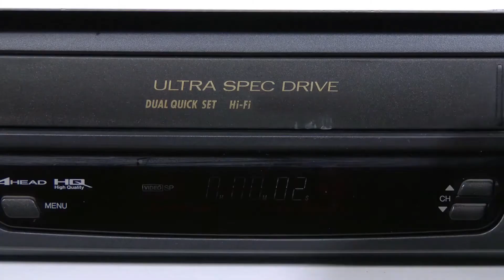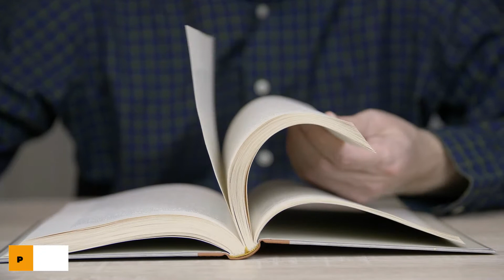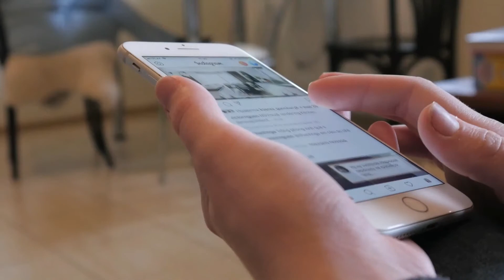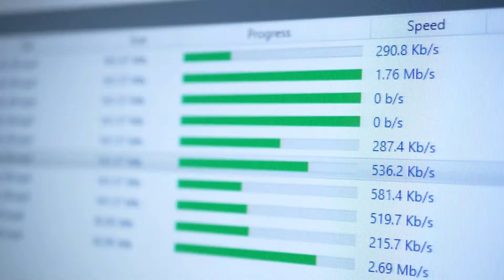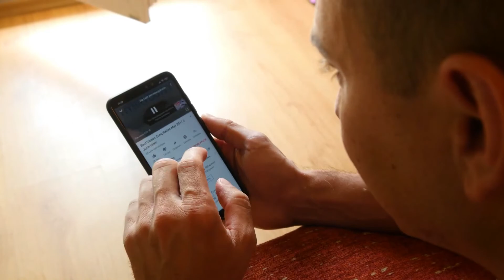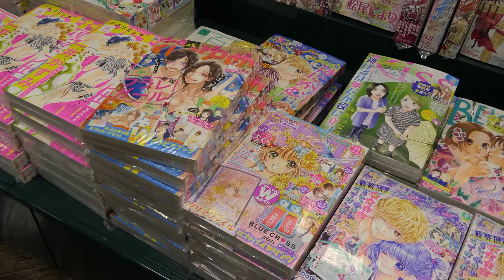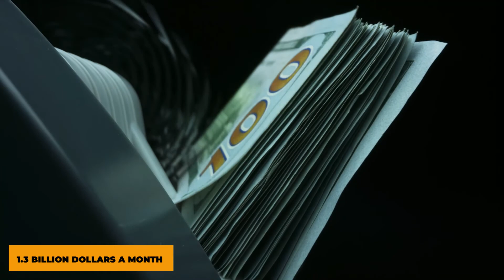How Pornhub came to be!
Today I'm going over Pornhub and how t grew to be worth BILLIONS!